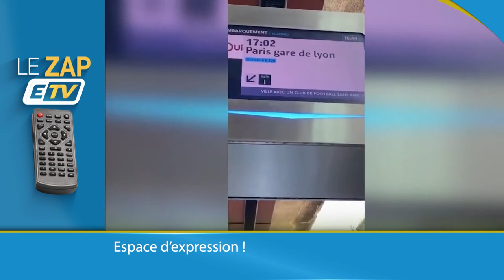Le Zap net ETV